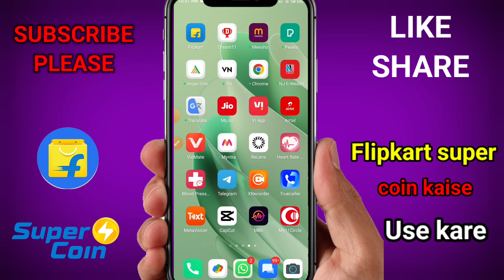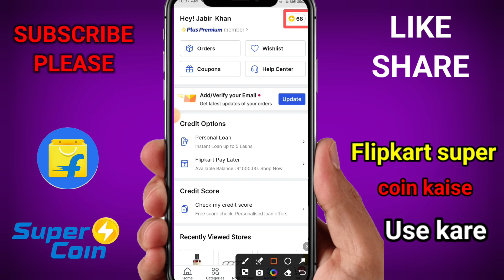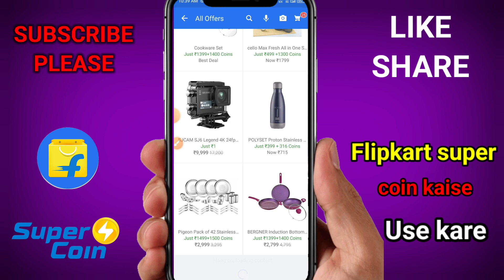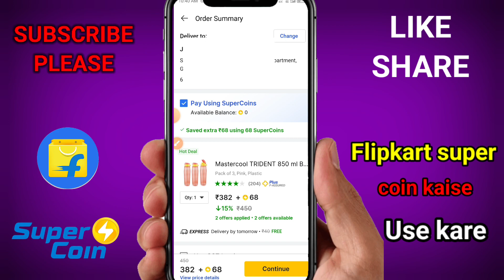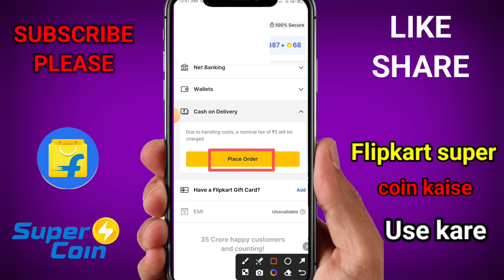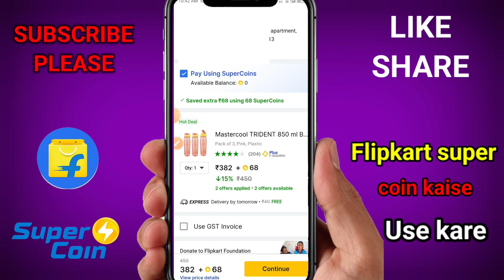Flipkart super coin use kaise kare | How to Redeem flipkart supercoin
Flipkart super coin use kaise kare | How to Redeem flipkart supercoin | supercoin

How to use Flipkart Super Coins for YouTube Premium
How to use Flipkart Super Coins for flight booking
Flipkart supercoins gift voucher
How to use Flipkart super Coins in Hindi

 free 10gb data code, airtel free, how to get free data on airtel, airtel free internet code, airtel free net, airtel free internet 2024 airtel free data code 2024 airtel free data offers